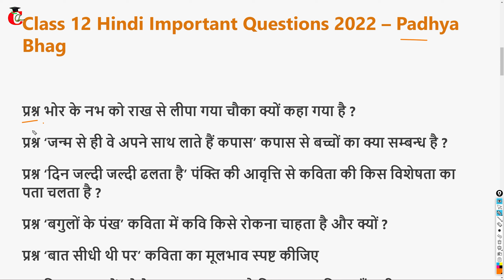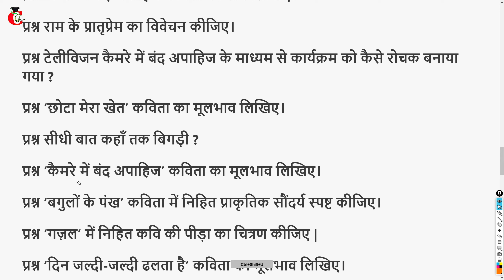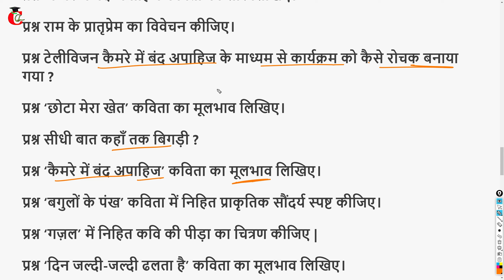Class 12 Hindi important Question Answer for 2022 Exams || Class 12th Aroh Bhag 2 ( Long Type )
Class 12th Hindi Aroh Bhag 2 Important Question Answer. NCERT solution for Class 12 Hindi for HBSE, CBSE, RBSE, UP Board and some other state boards.